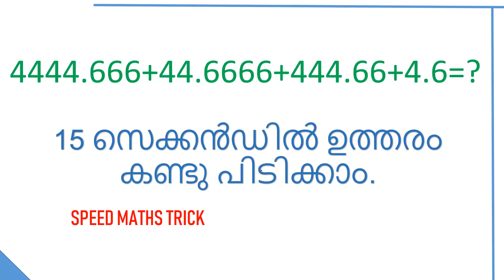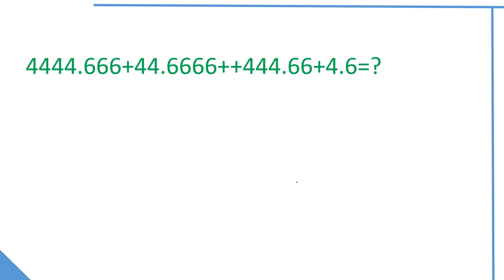speed maths trick for addition explained in malayalam